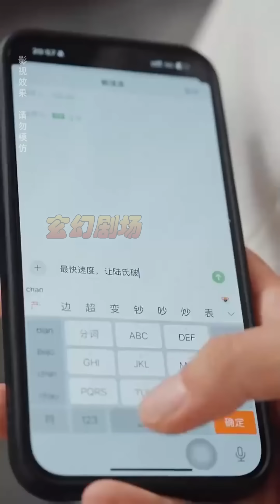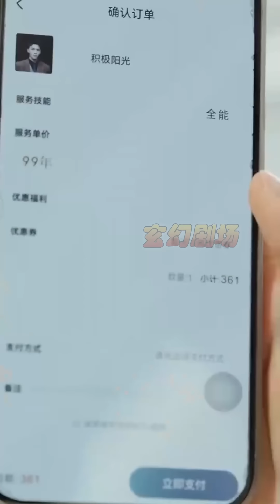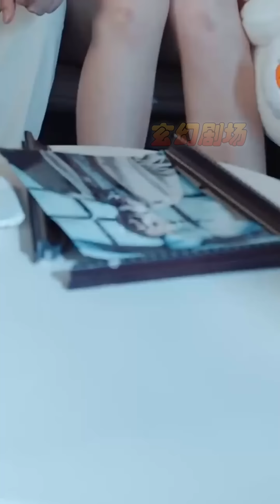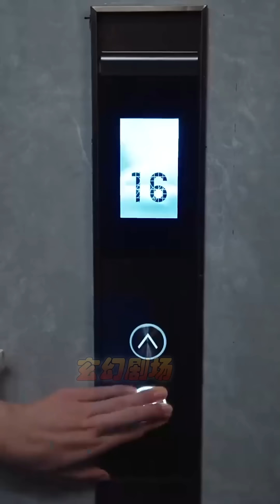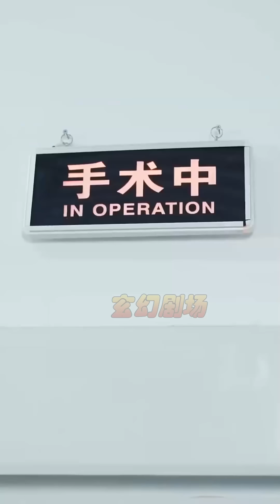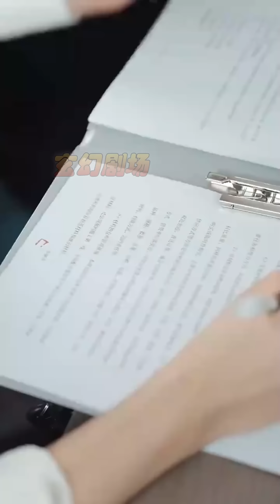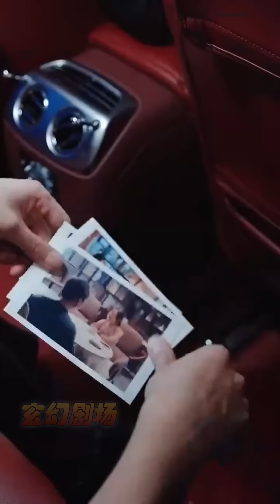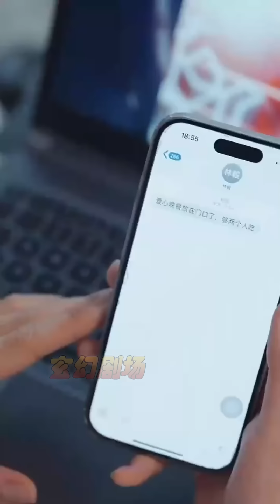【大結局完整版】《日租男友是豪門》第1~98集#短剧#霸道总裁#爱情 都市 女频 甜宠剧 玄幻剧场 drama#chinesedramaengsub